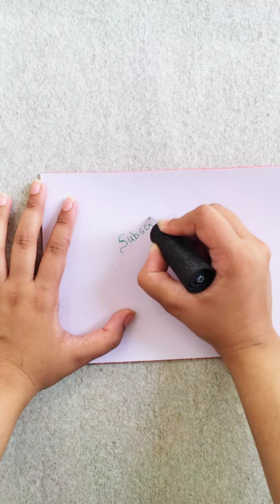School Hack | Nail paint craft ideas | home made nail polish pen